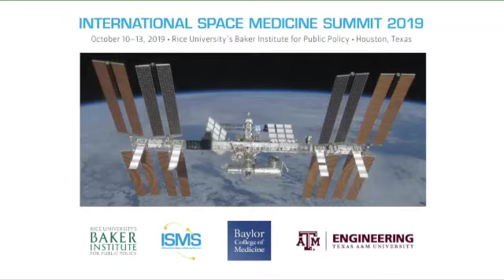International Space Medicine Summit 2019 English 12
Physicians and biomedical scientists gather to discuss space medicine research.